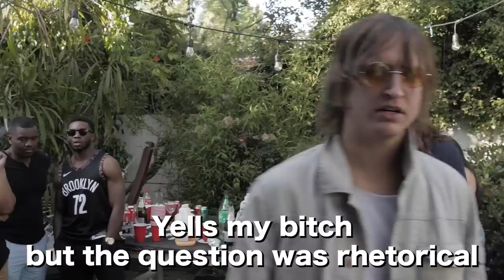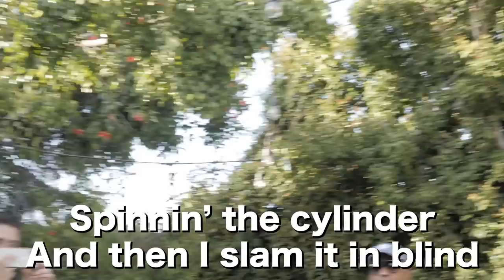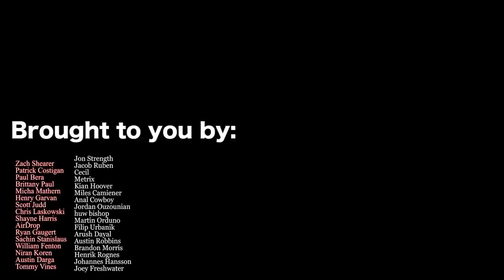I Made Him Rap at a Party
Instagrams of people appearing:

Danny ▶ @dannymullen

Fan Jerry ▶ @mrfanjerry

Producer Jay ▶ @spaceallstar

El ▶ @illyel_bicsby310

Huge ▶ @big_meaty_Klaw

Shun ▶ @shungunna

Leo ▶ leofdot

Bainaw ▶ @bainaw

Filmed By ▶ @nicovillacreses/@Trevor_wolff

Subtitles by ▶ @stuff_ian_makes

Cameo (I'll roast you an your friends) ▶ Cameo.com/dannymullen